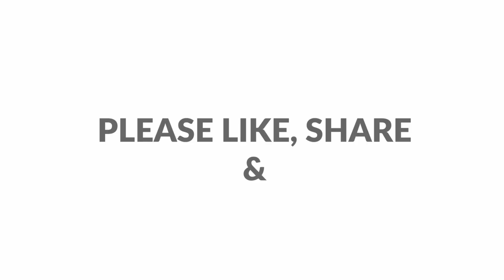പഴം കൊണ്ട് ഒരു പൊളി സ്മൂത്തി // Banana Drink//Noufas kitchen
Hai My dear frndz😍